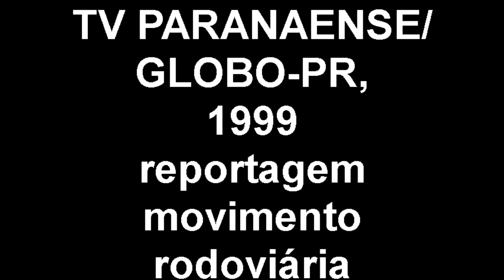REPORTAGEM MOVIMENTO RODOVIÁRIA, TV PARANAENSE/ GLOBO-PR, 1999 - FERNANDA ROCHA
Reportagem sobre o movimento na rodoferroviária de Curitiba na véspera do feriado de páscoa. Matéria exibida no Jornal Estadual, pela TV Paranaense (Canal 12, hoje RPC)/Globo-PR em 1999. Repórter Fernanda Rocha. Created on maio 12, 2011 using FlipShare.